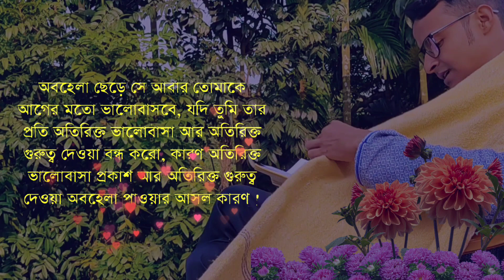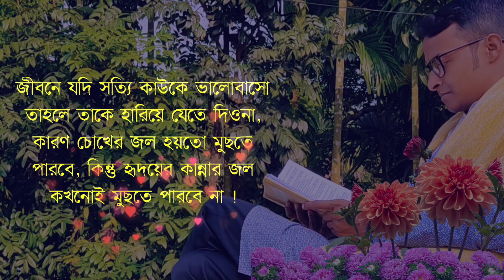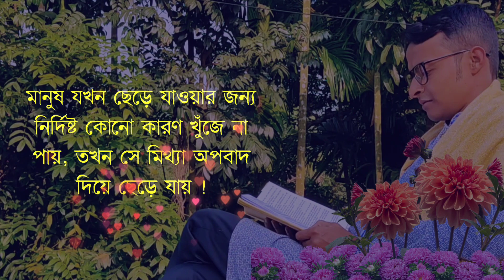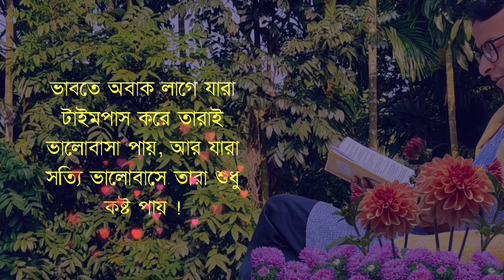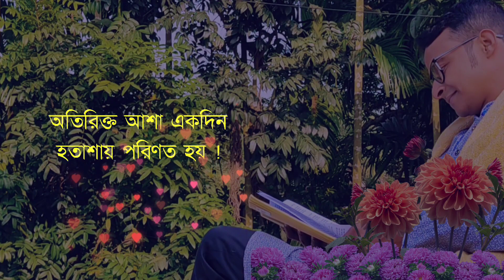Best Heart Touching Motivational quotes in Bangla | জীবনের বাস্তব কিছু কথা | Inspirational speech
Best Heart Touching Motivational quotes in Bangla | জীবনের বাস্তব কিছু কথা | Inspirational speech- Inspirational speech Bangla | Sharif's Diary
Hello Guys,

motivational video
bengali inspirational video
bangla motivation

Sharif's Diary is a Channel where you can learn about yourself, your mind  positive lifestyle and self improvement through the Spiritual and Scientific Videos, motivational Quotes bangla, Bengali motivational video, bangla Quotes, personal life Development, motivational speech from the successful influencer, Powerful Motivational Quotes, Bangla Motivational speech, Heart Touching motivational Quotes, bangla quotes etc.
( Bani, Quoters bangla, Upodesh, Ukti, Bangla Ukti, Kotha, Love quotes Bengali)

Stay with us, learn, live! ❤